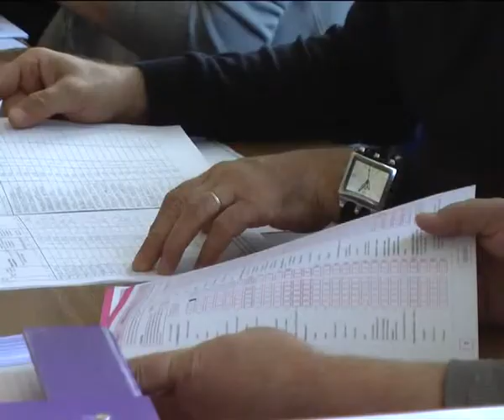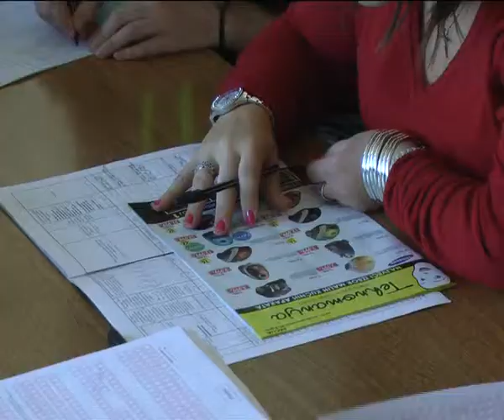Popis poljoprivreda 02.11.2012.